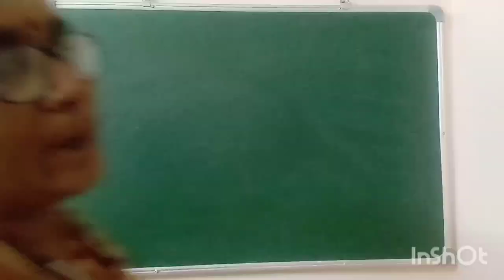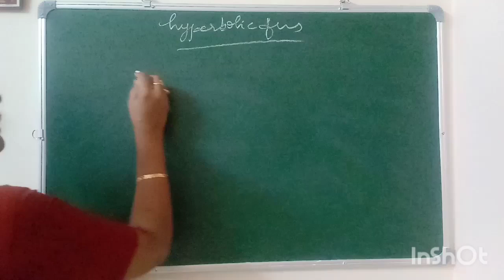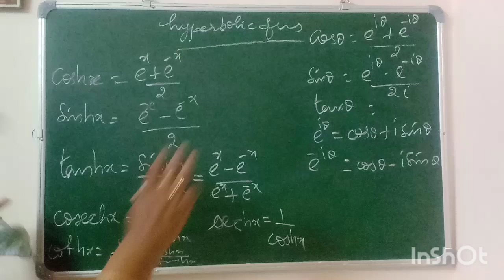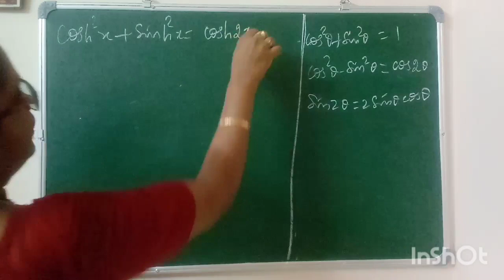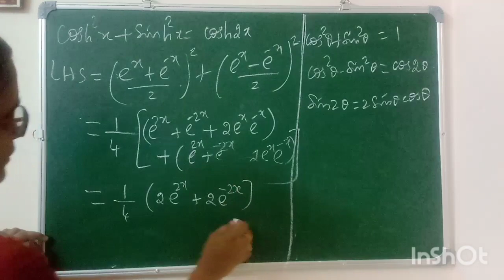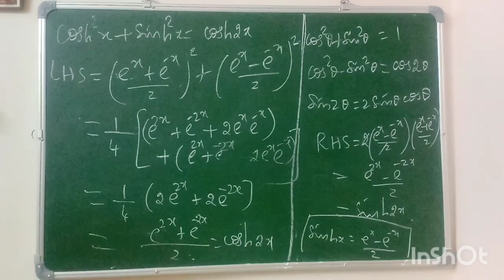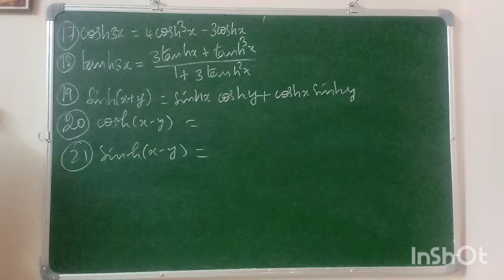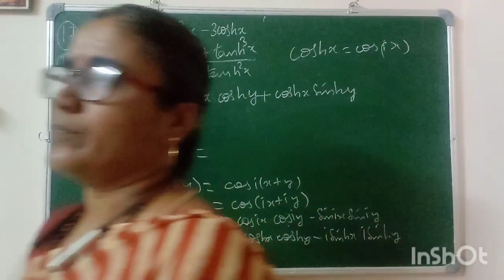Hyperbolic function-ug trb maths paper II -unit 1 part 14